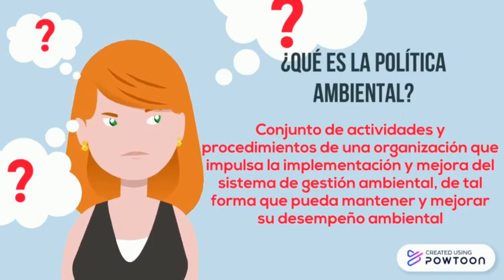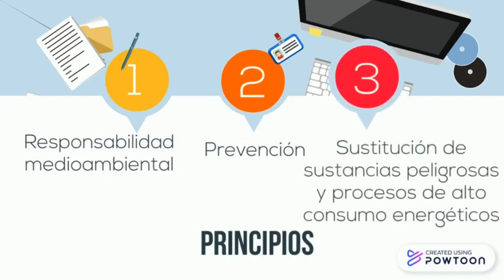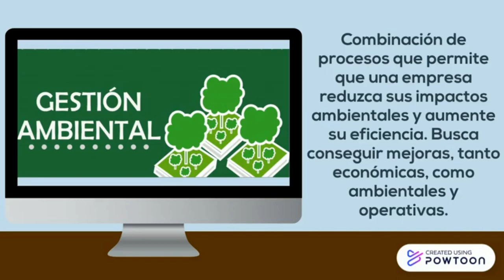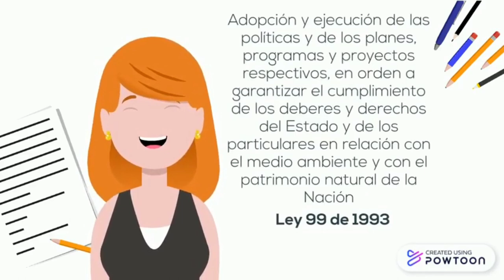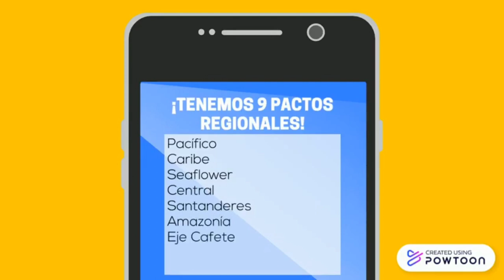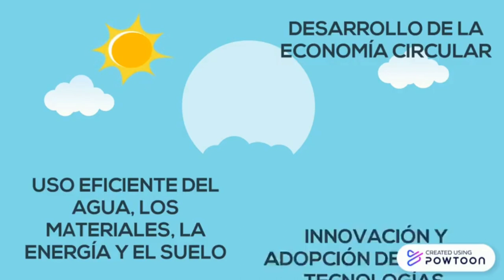POLÍTICA AMBIENTAL EN COLOMBIA